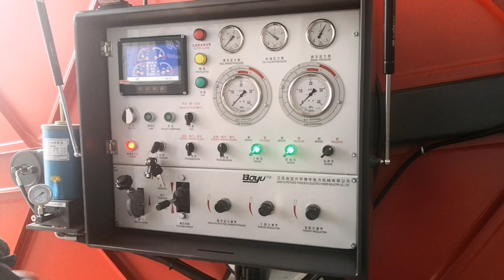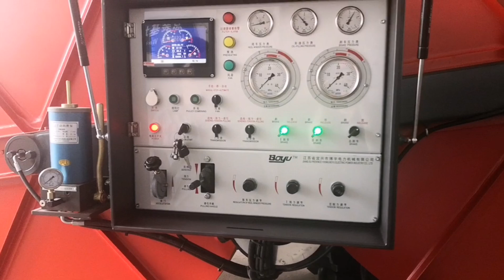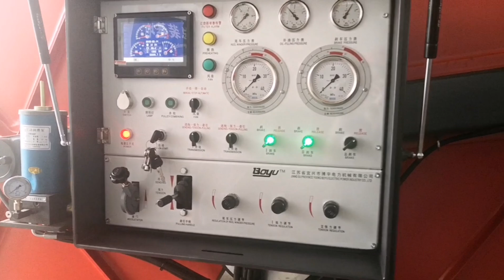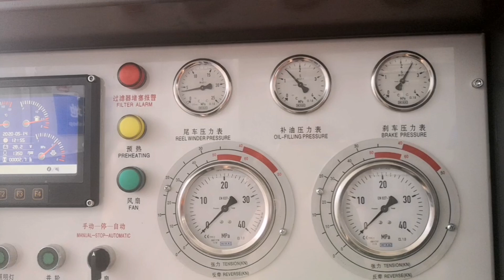Hydraulic drum elevator operation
This is a operation video for hydraulic drum elevator, it need to connect with the tensioner through the oil hose.